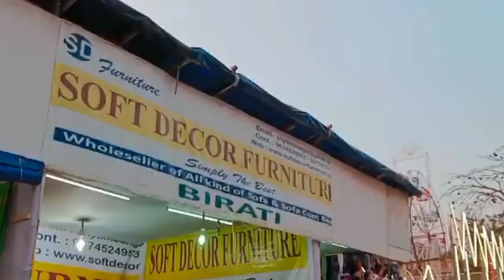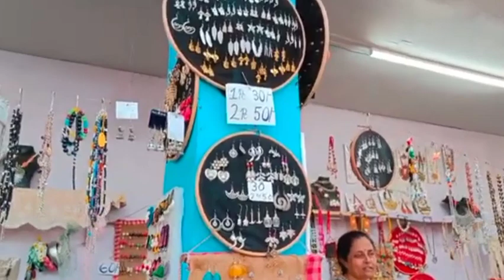মেলায় গিয়ে যদি পুরো মেলা টাই না দেখি তাহলে মেলার মজা কি।।@ayushisstorylife